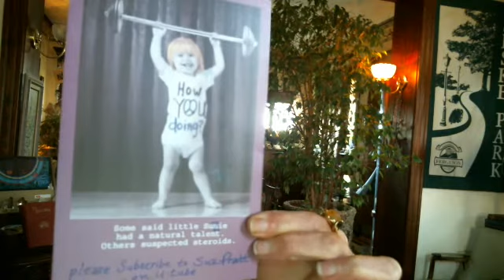Initiation into YouTube, 2015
Short explanation of subject matter & content of this station.